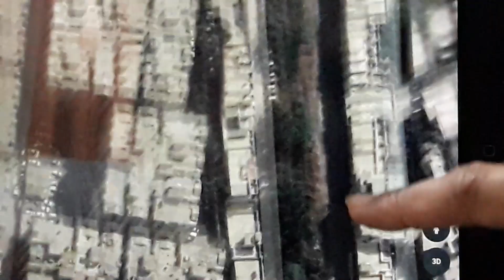K C R New Update | Natha Khan Bridge | Drige To Depot Hill | Drigh Road Station | Pakistan Railway